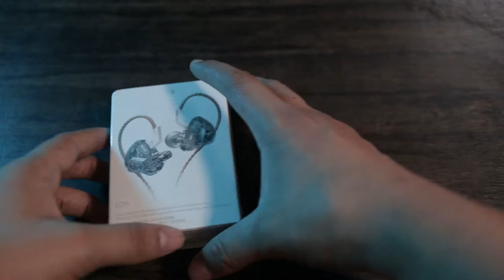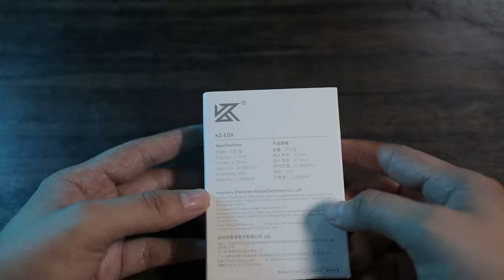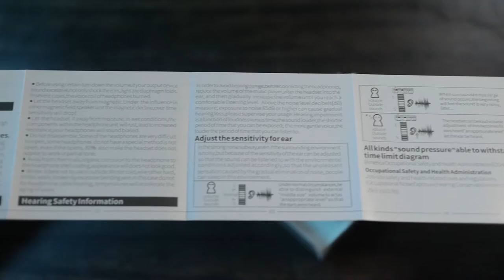KZ EDX Unboxing (desde aliexpress hasta mexico)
cualquier duda o comentario a mi instagram @rodolfo._.moreno
En este video les muestro los que considero una ganga, Kz Edx unos audifonos de apenas 7 dolares, 7 USD o 140 pesos con envio, este video son las primeras impresiones, esperen la review.